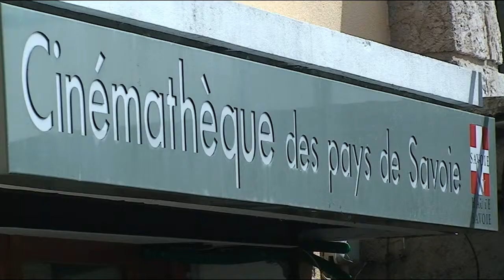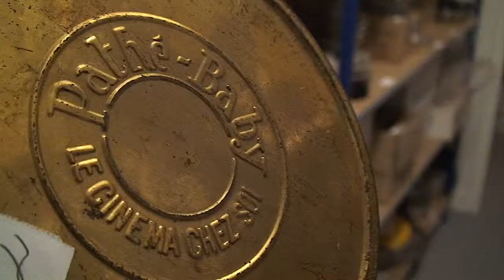Publicité cinémathèque des Pays de Savoie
Publicité institutionnelle pour la Cinémathèque des Pays de Savoie (2013).
Il s'agit d'une vidéo tournée dans le but de conserver des images des locaux de la Cinémathèque avant son déménagement (diffusion interne).

Partie effectuée : réalisation complète.